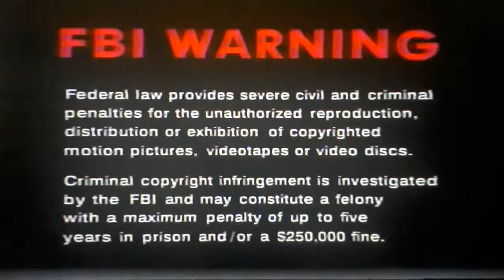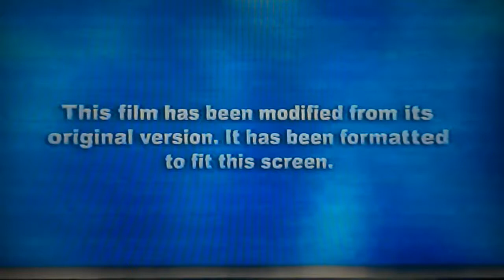Opening To The Borrowers 1998 VHS